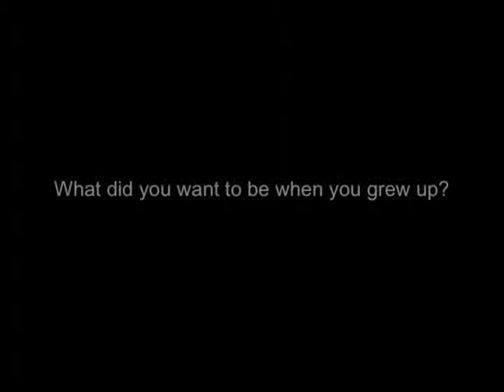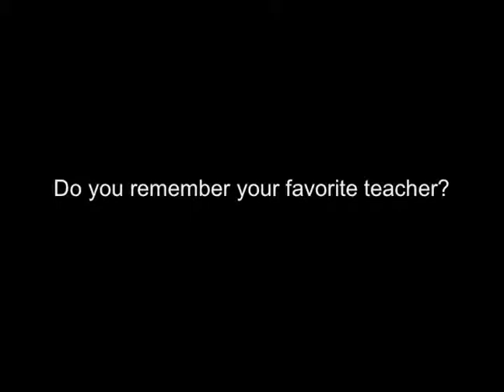Tell Me No Lies...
...cuz I've got lots of questions.